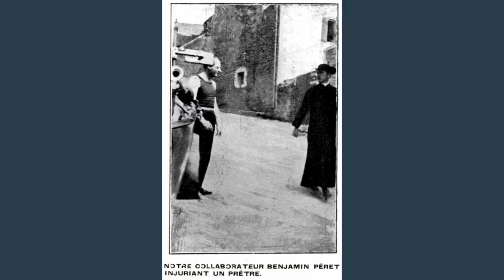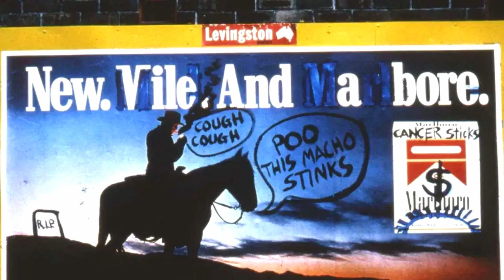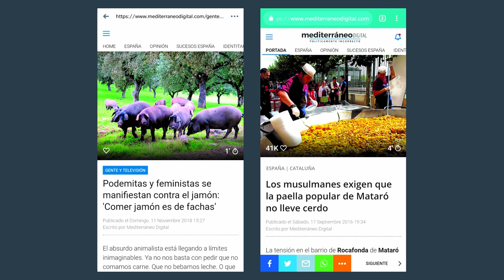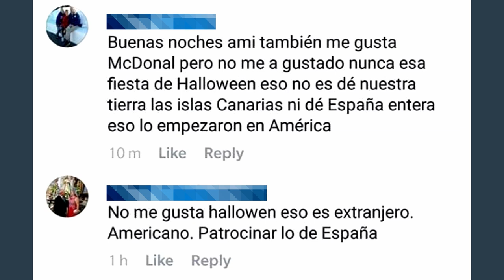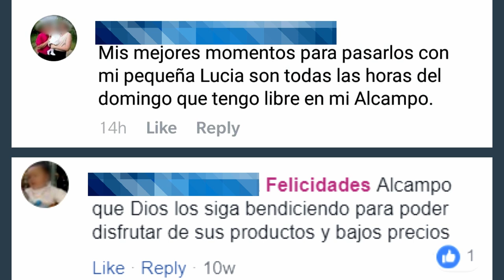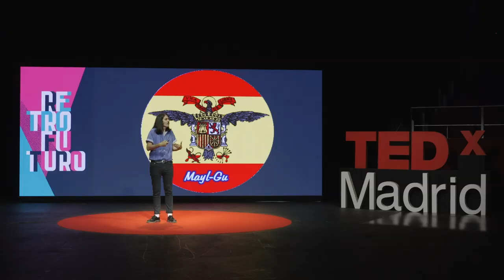Memes, la última vanguardia artística | Anónimo García | TEDxMadrid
Gracias a la democratización tecnológica que ha supuesto Internet ha surgido una infinita producción de contenidos digitales o memes que menospreciamos como poco más que una broma. Anónimo García se pregunta qué nos dicen estas creaciones de nuestra sociedad, traza una línea de continuidad con las grandes vanguardias del siglo XX y plantea la posibilidad de que quizá sean una nueva forma artística, el Post-Arte, que algún día será estudiado y analizado en toda su complejidad.

Anónimo García es miembro del colectivo ultrarracionalista Homo Velamine. En él explora la idea de la comunicación como principal campo de batalla de las guerras culturales y políticas, hasta el punto de que la realidad no es más que un producto de ella. Sus experimentos en ese ámbito giran en torno a la desinformación y los límites de lo creíble, a través de bulos mediáticos como el Tour de La Manada. También investiga la creación popular de memes y mensajes políticos en internet y cómo el Pueblo los usa contra sí mismo.

Este evento tuvo lugar el 21 de septiembre de 2019 en el Teatro Circo Price de Madrid con el tema RETROFUTURO.

Realizador: Daniel Goldmann Editor: Xavi Fortino Operadores de cámara: Josep Fernández, David Ramos, Nacho Valentín Marcos, Diego García, Toni Català. Sonido directo: Daniel Davidson Ayudantes de producción: Conchi Manzano, Tessa Demichel y Llanos Velasco. Producido por: Manilafilms.com Iluminación y sonido directo: Equipo técnico Teatro Circo Price Pantallas directo: RGB Corp (rgbcorp.eu) Diseño y Motion Graphics RETROFUTURO: Alvaro León (alvaroleon.com) Diseño de sonido & audio mix RETROFUTURO: Francisco Mejía (pararayos.tv) Anónimo García es miembro del colectivo ultrarracionalista Homo Velamine. En él explora la idea de la comunicación como principal campo de batalla de las guerras culturales y políticas, hasta el punto de que la realidad no es más que un producto de ella. Sus experimentos en ese ámbito giran en torno a la desinformación y los límites de lo creíble, a través de bulos mediáticos como el del Tour de La Manada. También investiga la creación popular de memes y mensajes políticos en internet y cómo el Pueblo los usa contra sí mismo. This talk was given at a TEDx event using the TED conference format but independently organized by a local community.